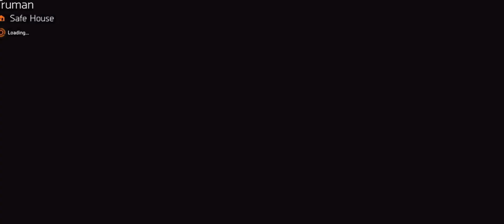The Division 2 - Best Method ever to Farm xp in free roam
The Division is a PvP/PvE open world rpg game where you can explore by yourself or with friends. You can also make your own clan, go on boss raids even do the story lines and there’s more to it. You can do seasons, the seasons go to 1 through 11 and you can also do bounties, convoys, manhunts, patrol, have encounters in the game and there is D.C Washington and New York int eg game that you can travel.